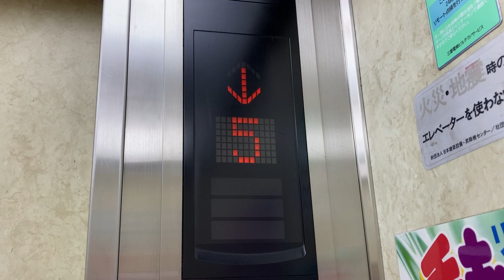かご内階床表示灯 グランシャトービル エレベーター 階数表示